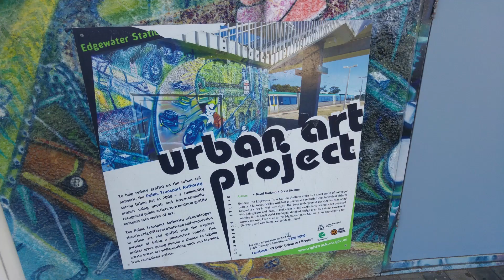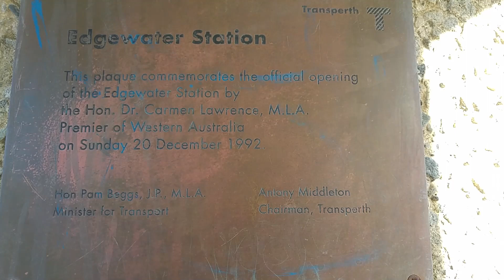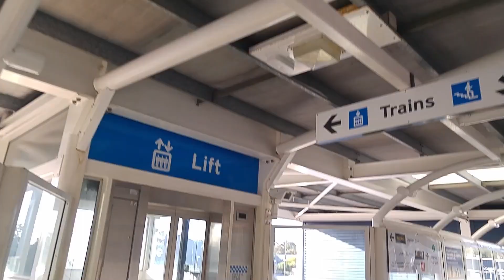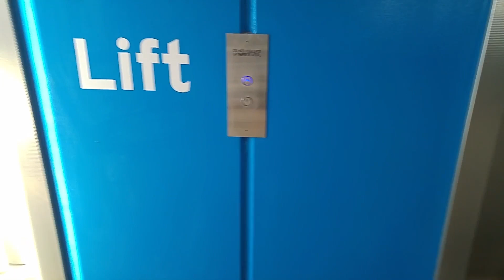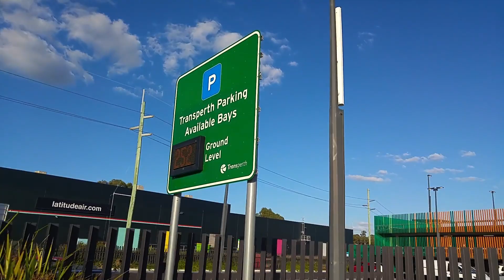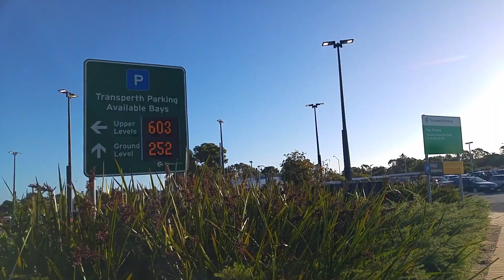Edgewater Station (24)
This is the station of Edgewater, on the Joondalup Line.

Turn on subtitles! They've been edited.